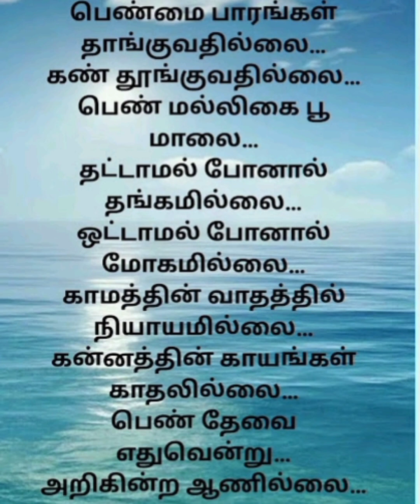Mrs.tn#original voice#treading song 🥰